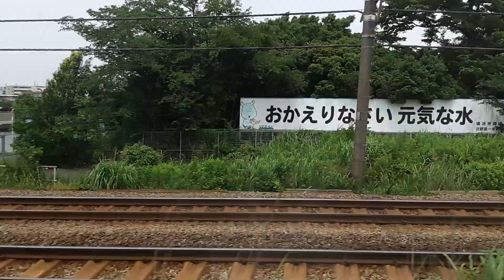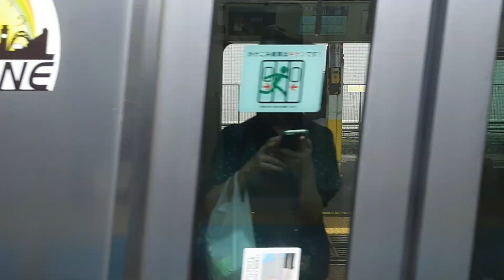2023/6/18 京浜東北線車窓（鶴見駅→川崎駅）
途中、急停車のハプニングあり。